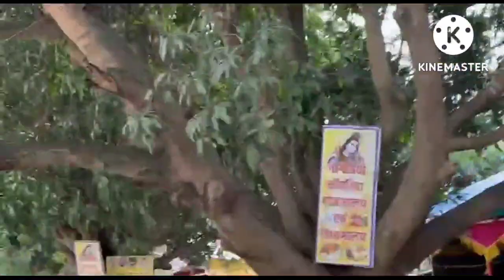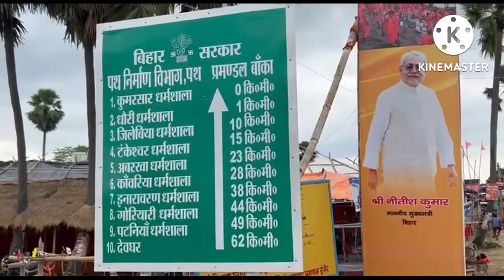Bolbum vlog EP-2 || Part-1